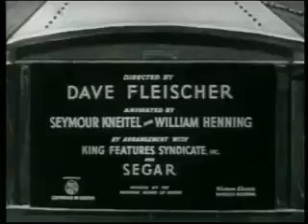Popeye Customers Wanted 1939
Popeye and Bluto compete in their penny arcades for Wimpy's business.